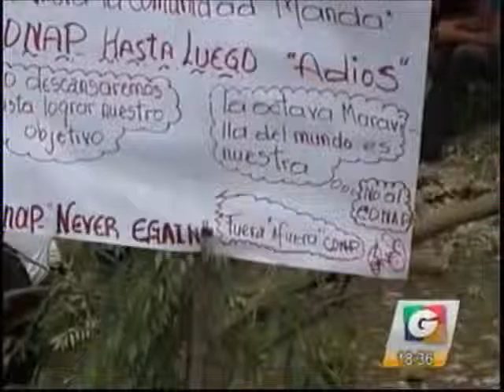EEUU Conflicto en Semuc Champey GV 1836 291015